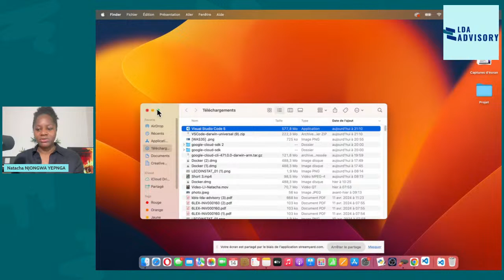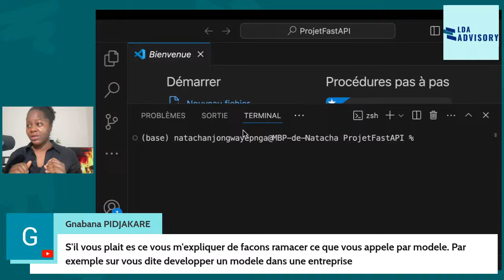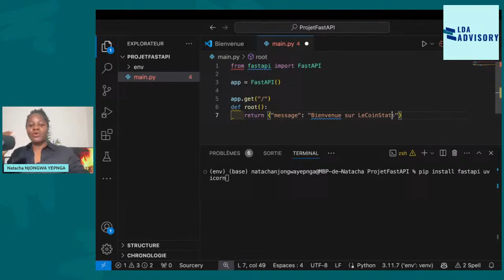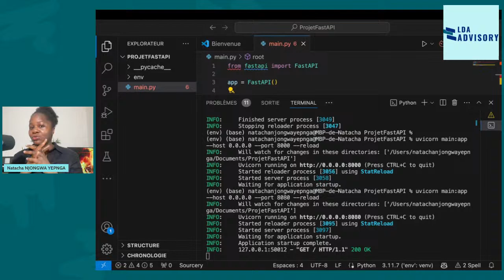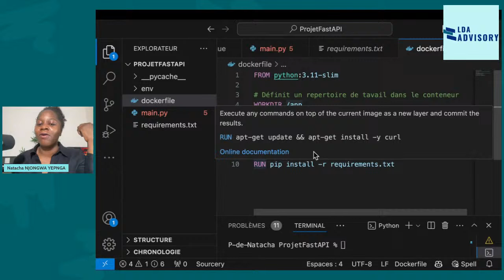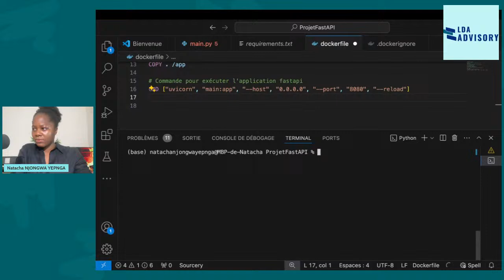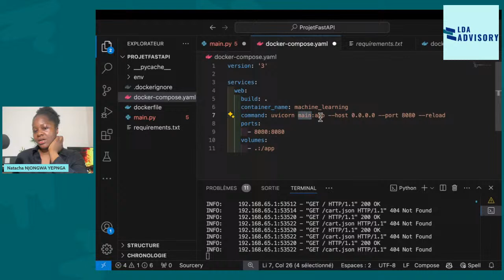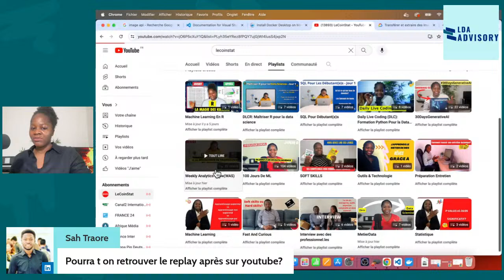Déploiement des modèles de machine learning avec Docker et FastAPI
Vous souhaitez apprendre à utiliser Docker et FastAPI pour déployer vos modèles de machine learning ?

Notez bien le rendez-vous de dimanche à 21h.

Nous allons découvrir ensemble durant le [WAS35] Déploiement des modèles de machine learning avec Docker et FastAPI, comment utiliser Docker et FastAPI pour déployer des modèles de machine learning.

Ajoutez votre calendrier pour le dimanche 14 avril 2024 à 21h !

Pour découvrir comment déployer vos modèles, il suffit de vous inscrire en cliquant ici :

Alors, qui sera avec nous en direct ce dimanche ?